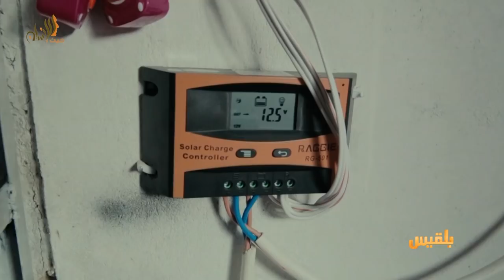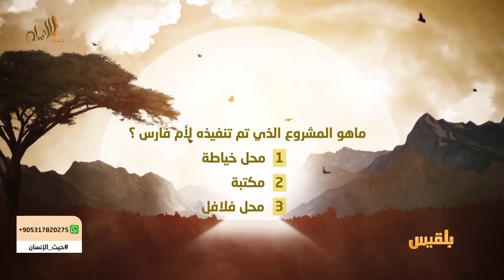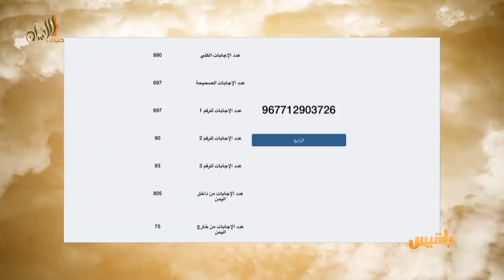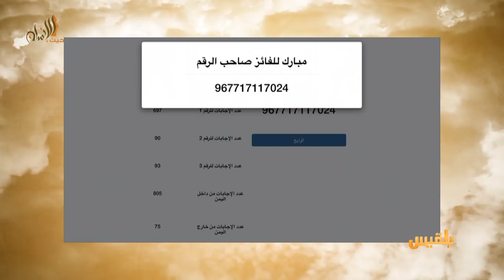حيث الإنسان 1 | الحلقة 3 - صندوق من ورق | تقديم: سامي السامعي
ذهبنا الليلة إلى  محافظة إب
لنتابع  تفاصيل  معركة مع الحياة  تخوضها  أم فارس  من أجل إعالة أطفالها  وتعليمهم
وكيف حاول  برنامج  حيث الإنسان  نقل معركتها من صندوق الورق  إلى صندوق أكبر  يتسع كالحلم الذي  راود أم فارس
تابعوا هذه القصة لتعيشوا  تفاصيل وأجواء
قصة (صندوق من ورق  )